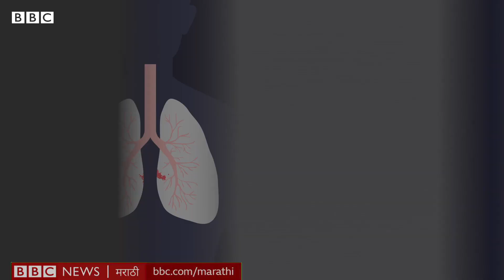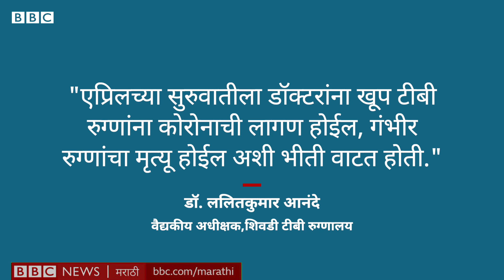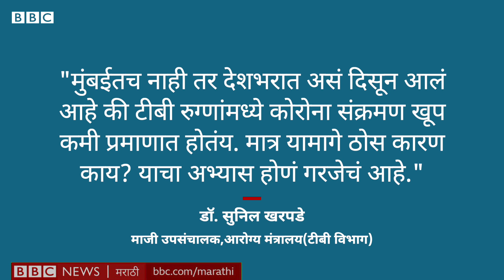कोरोना मुंबई : टीबीच्या (क्षयरोग) रुग्णांना कोव्हिड-19 चा धोका नाही का?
सामान्य मुंबईकरांमध्ये कोरोनाच्या संसर्गाचा झपाट्याने प्रसार होतोय. मधूमेह, उच्चरक्तदाब यांसारखे आजार असलेल्यांना कोरोनाचा धोका जास्त आहे. पण, कोणताच आजार नसलेल्यांनाही कोव्हिड-19 ची लागण होतेय.
एकीकडे शहरात कोरोनाबाधितांची संख्या वाढतेय. मात्र दुसरीकडे टीबी 'हॉटस्पॉट' म्हणून ओळखल्या जाणाऱ्या पूर्व मुंबईत आशादायक चित्र पाहायला मिळत आहे. या परिसरात हजारोंच्या संख्येने टीबीचे रुग्ण असूनही, या रुग्णांमध्ये कोरोनाच्या इंन्फेक्शनचं प्रमाण अत्यंत कमी दिसून आलं आहे.